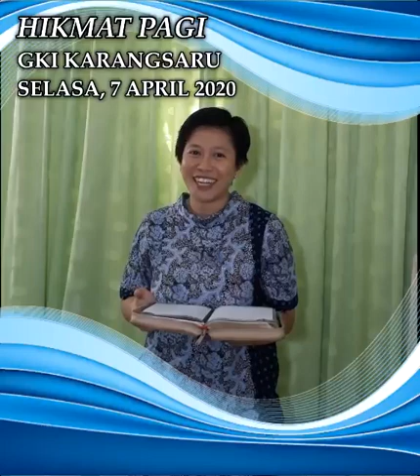HIKMAT PAGI | Selasa, 7 April 2020 | Ibu Bety Oktafia A., S.Th.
"Belajar dari Orang-orang Rekhab"